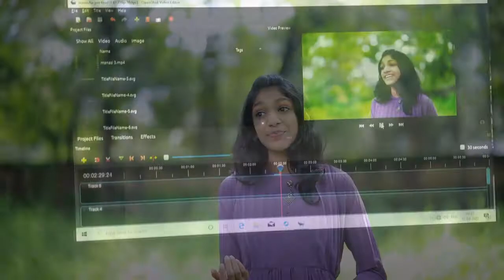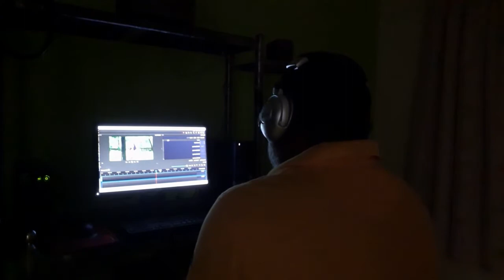Maanathe maarikurumbe by Manisha John